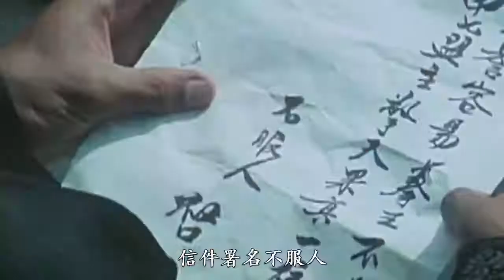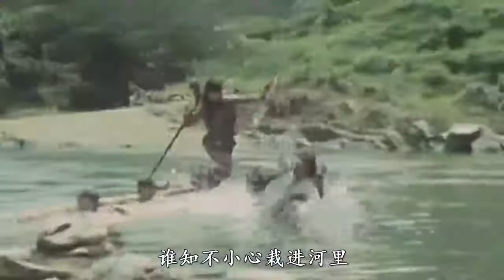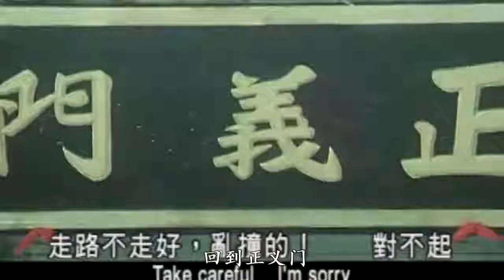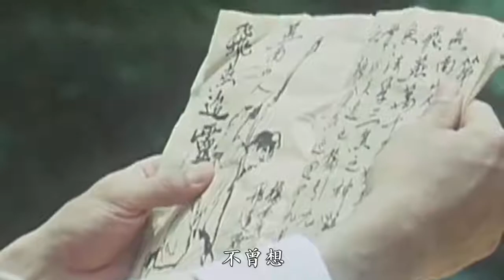为报杀父之仇，男子死皮赖脸拜师学武，却在学成后痛打师父，武侠